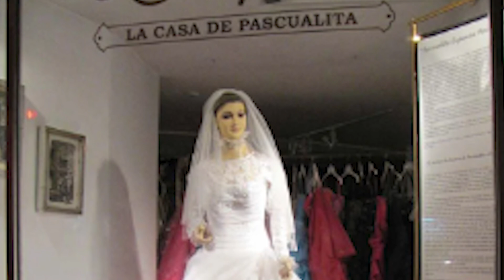NO te ATREVERÍAS a visitar estos ATERRADORES lugares en MÉXICO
Si cuentas con material paranormal o quieres compartir alguna de tus historias escríbenos a través de nuestro correo electrónico.

Te lo agradecemos muchos
Somos Voces Nocturnas y nos vemos en un próximo video.